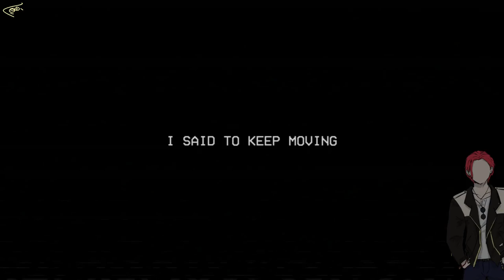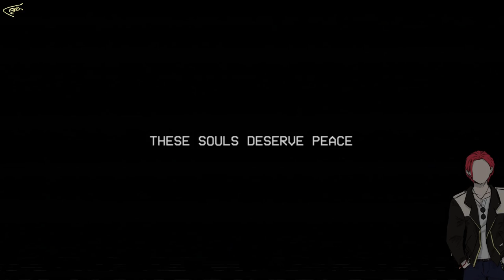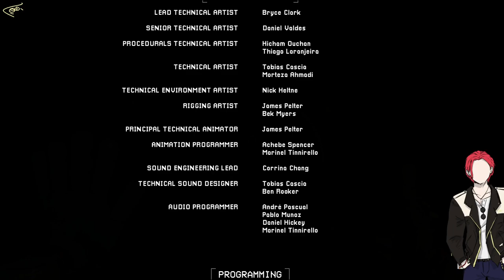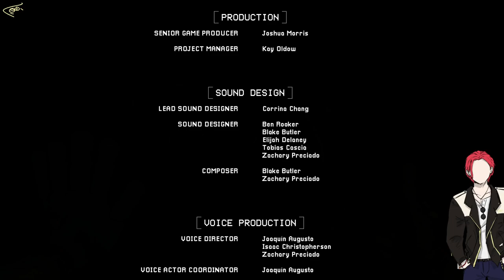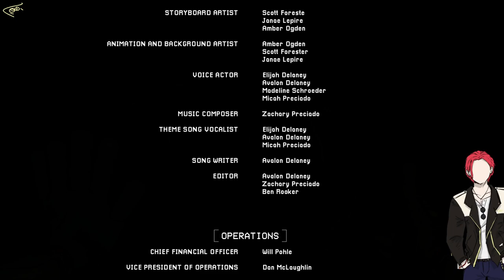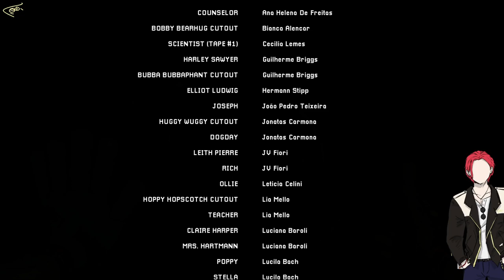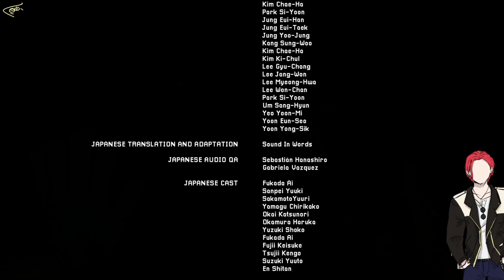POPPY PLAYTIME Chapter 3 (Full Gameplay)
I'm kind of bad at this Chapter xD so it's longer than what it should be but TO BE FAIR... That part was a B!TCH xD gimme some leeway lol

Wanna send pysical gifts instead of digital currency?
wishlist: Throne.com/giftea
(I havent added anything but it has gift idea options so you can make suggestions)

Live
General
FanArt: TEArt ?
NSFW
Oshi Mark: ☕

Setup x Tools:
Alienware Aurora R5
OS: Win10
Graphics Card(s): Nvidia GeForce GTX 1070 G1 8GB
Processor: Intel Core i5-6400 CPU @ 2.70GHz
Memory: 16GB RAM
DirectX: Ver.11
Storage: 1TB HDD Internal. x2 2TB External SSD Cards
Monitors: AOC & ASUS
iPad Pro 12 (ProCreate for Art)
(Mic is just a cheap ass one I could get from amazon years ago, came with a Neewer-100 and Boom Arm)

PNGtuber: Drawn by me using ProCreate

VTuber
Art/Rigger: TBD
Animation: TBD
Start/Break/End Screen: TBD (for now, Me)
Emotes: TBD
Overlays: TBD
Lore: TBD

Fav Colour(s):
Black, White, Red, Navy, Gold, Silver, Green, Blue
(Yellow is apparantly my lucky colour)

Commands:
!setup
!social
!rules
!tip
!gift or !wishlist
!tools
!uptime
!vtuber